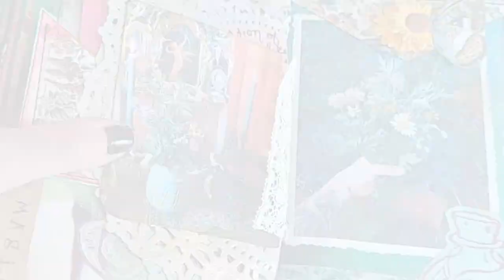Feel More Alive: How To Go On a Beauty Quest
Welcome, Moon Babies! In this video we'll be discussing Beauty as a valuable nutrient to humanity, your birthright to a beautiful life and go on a Beauty Quest to revive your spirit and feel more alive!

ART MAGICK: How to Become an Art Witch & Unlock Your Creative Power